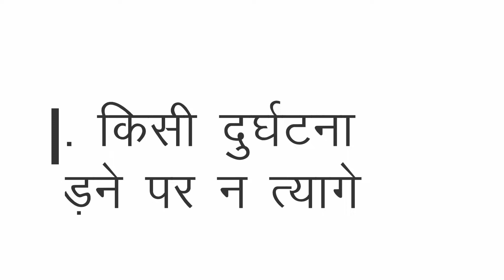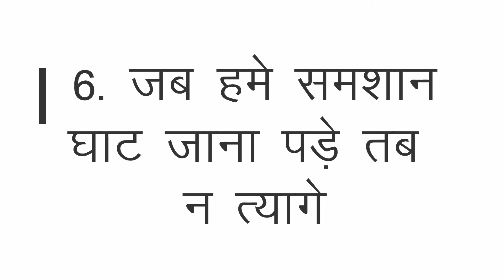जानिए कौन है आपका सच्चा दोस्त || Know Who is Your True Friend || Hunkaar TV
please like aur facebook page